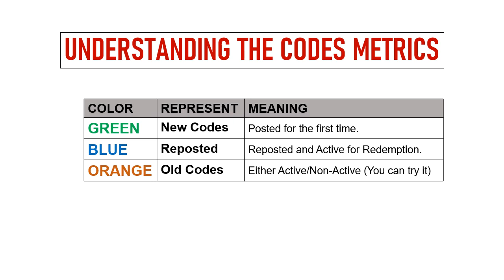🔥 Voyage The Grand Fleet Codes | Voyage The Grand Fleet Gift Codes | Voyage Redeem Codes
Today I will share new redeem codes for Voyage The Grand Fleet.

Step 1: In game, Tap on the Avatar icon then Settings.
Step 2: In new window, Redeem Code button.
Step 3: Enter the codes provided and tap on the Submit button.